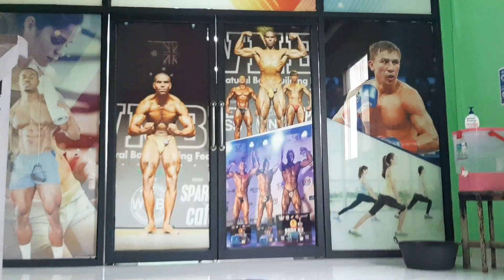Halo Matan Bonita & Hit Besi To Isin Moras Hotu Guyz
welcome to emchy Leong
thanks